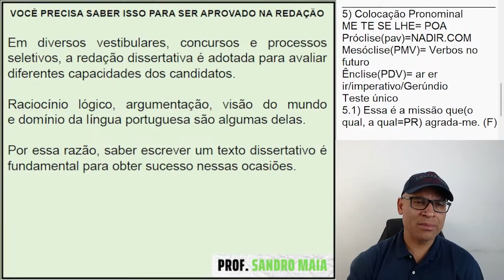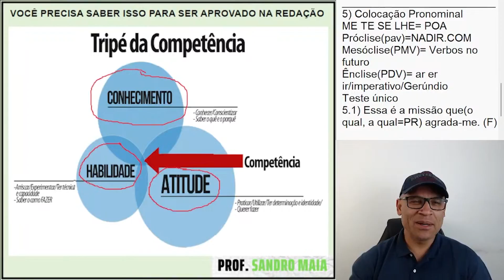SEM DOMINAR A REDAÇÃO, VOCÊ NÃO VAI CONSEGUIR PASSAR EM UM CONCURSO POLICIAL